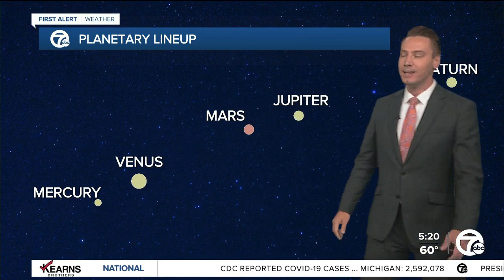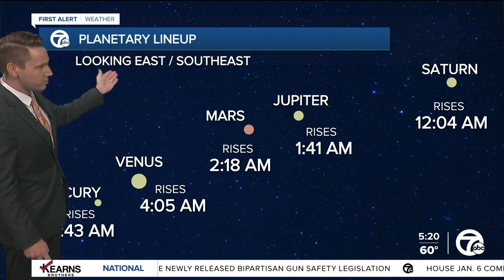5 planets to line up, rise over metro Detroit tonight & tomorrow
5 planets to line up, rise over metro Detroit tonight &amp; tomorrow